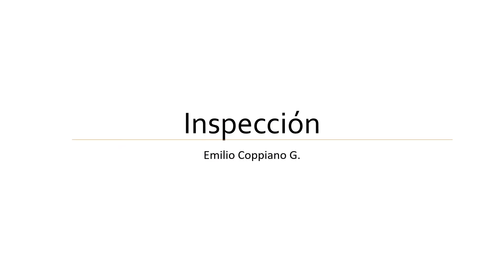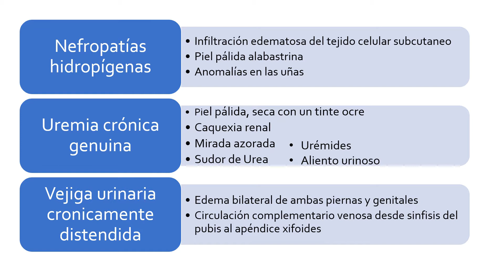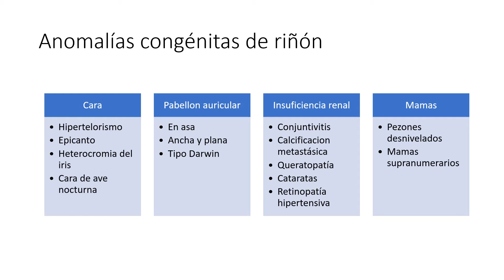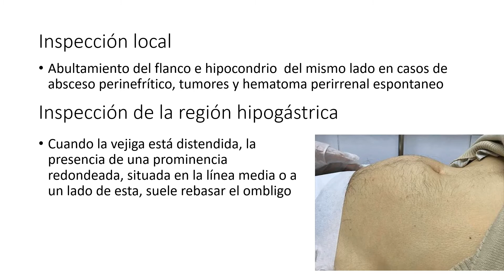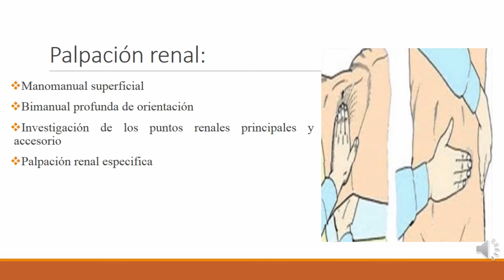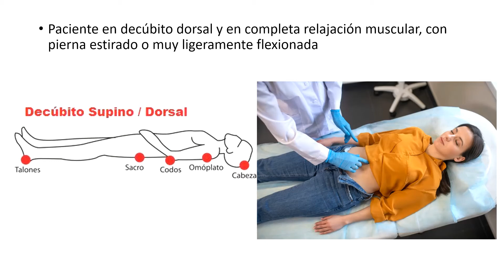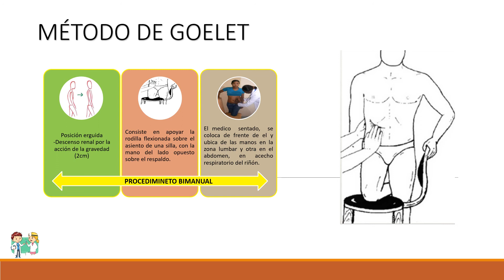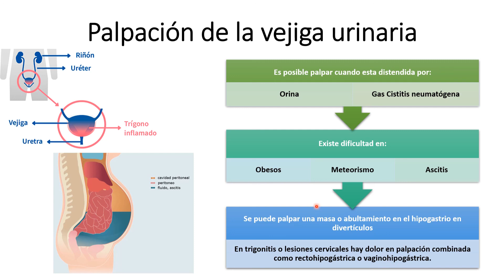Semiología I - Exposición inspección y palpación del aparato urogenital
Universidad de Guayaquil
Quinto semestre Ciclo II 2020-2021
Integrantes:
Ronald Orellana Castro
David Ordoñez Peña
Khristel Martínez Menéndez
Leila Quispe Collaguaso
Emilio Coppiano Granja